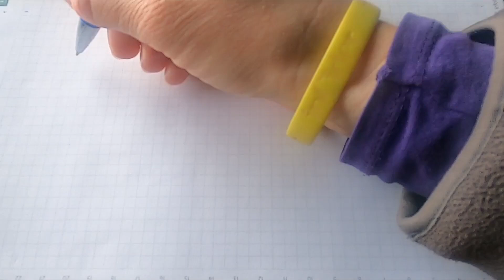🌹How To Make Rose Water🌹{ଗୋଲାପ ଜଳ ଘରେ କେମିତି ତିଆରି କରିବା}🌹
Your Query
Rose water
how to make rose water
   Please support me to grow my channel, than I wil try my best to entertain you and
 other things as some tips, education, coocking etc